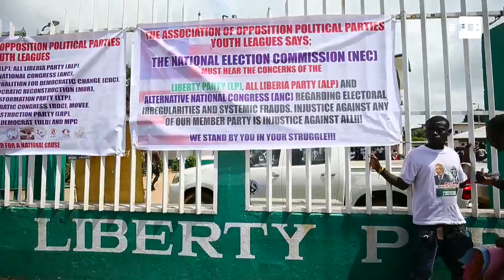La Comisión Electoral de Liberia detiene la segunda vuelta de las presidenciales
Monrovia (Liberia), 2 nov (EFE/EPA).- (Imagen: Ahmed Jallanzo) La Comisión Electoral de Liberia detuvo la celebración de la segunda vuelta de las presidenciales, que estaba prevista para el próximo 7 de noviembre, a la espera de que el Tribunal Supremo se pronuncie sobre un recurso presentado por un partido político que alegó irregularidades en la votación.